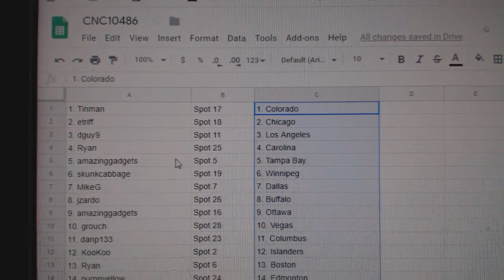Team Randoms - C&C GB #10,486